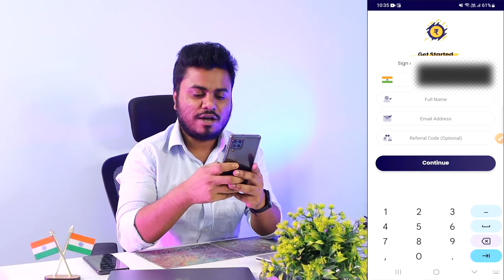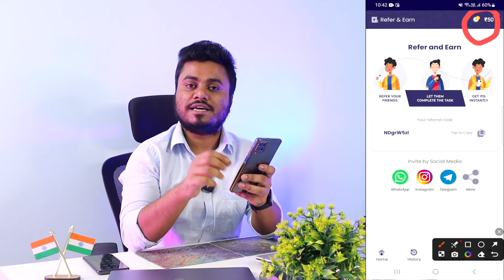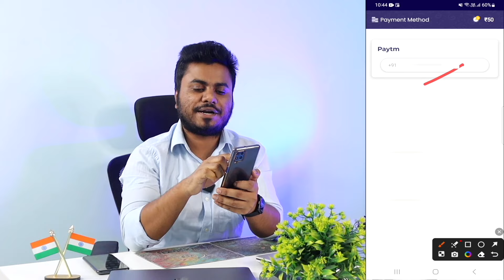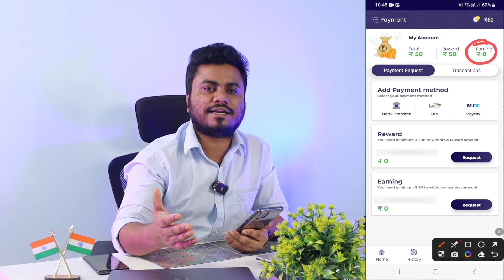New Paisa Kamane wala app 2024 | Online Paise Kaise Kamaye | Best Earning App Without Investment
About this video : इस वीडियो में बताया गया है अब घर बैठे ऑनलाइन अपने मोबाइल से पैसे कैसे कमा सकते हैं, आपको एक भी रुपया इन्वेस्ट नहीं करना है जितने भी पैसा कमाएंगे अपने बैंक अकाउंट में सीधे ट्रांसफर कर सकते हैं